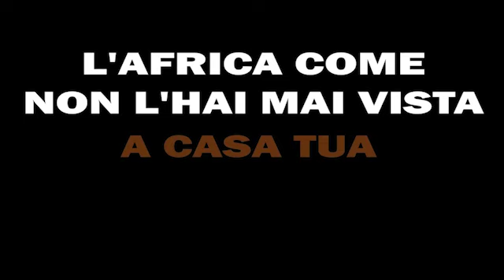La sete dell'Angola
In anteprima le immagini del reportage sulla siccità nel sud dell'Angola, pubblicato sul nuovo numero della Rivista Africa.

A cura di Marco Trovato